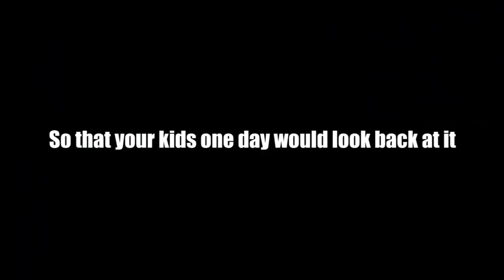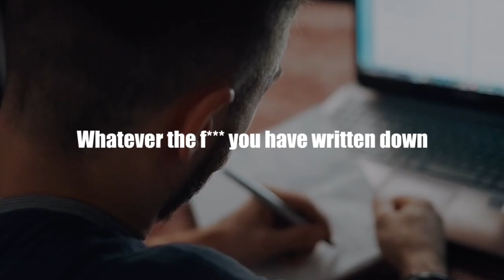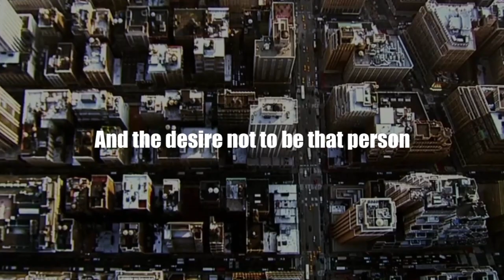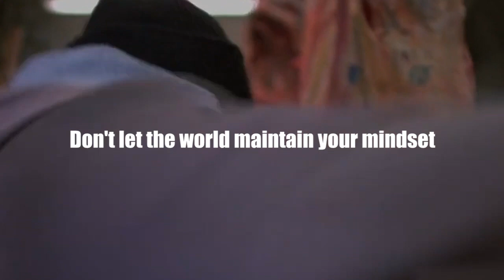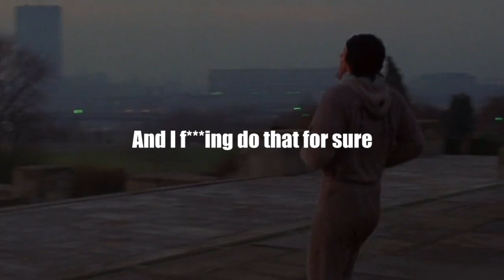WRITE THINGS DOWN - Joe Rogan Motivation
We’re building a *community* that consists of people wanting to become their best version and embody the never ending hustle mindset.

*Useful Beliefs* is a _self-help_ channel that brings you *hand-picked content* from successful entrepreneurs, actors, musicians, philosophers, and other *great masters* of their game.

1. The Introvert - Michael Korbin
2. Cinematic Atmosphere Score 2

FOOTAGE CREDITS:
Good Will Hunting, Manchester By The Sea, Seven Pounds, Limitless, Suits (show), Jeenyuhs, Nitram, Scarface, Southpaw, The Great Gatsby, Pursuit of Happyness, Wolf Of Wall Street

Joseph James Rogan is an American UFC commentator, podcaster, comedian, actor, and former television presenter. He hosts The Joe Rogan Experience, a podcast in which he discusses current events, comedy, politics, philosophy, science, and hobbies with a variety of guests.

Note: Music used in this video belongs to the music production company and its composer.